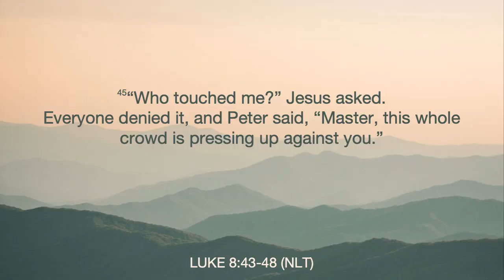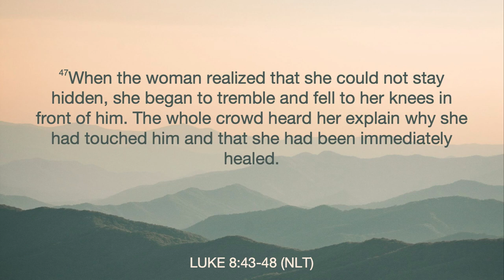Jesus is the Answer | Ben Piersiak | Wednesday, June 28, 2023